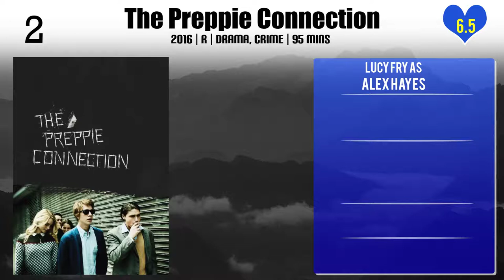Lucy Fry Top 10 Movies of Lucy Fry| Best 10 Movies of Lucy Fry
Top 10 Movies of Lucy Fry

Find the list of movies by Lucy Fry you can find more information, movie trailers, posters, reviews, youtube links in below link.

8.Mr. Church

Please Comment down your favorite movie of Lucy Fry